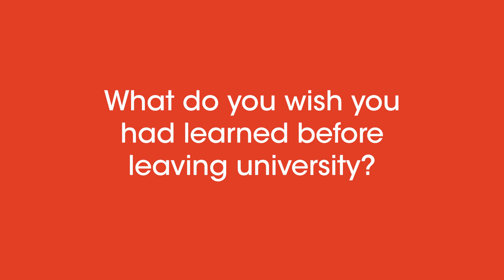Interview with Mariette DiChristina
Mariette DiChristina - the Editor-in-Chief of Scientific American - speaks to us about what she wishes she had learned before leaving university.